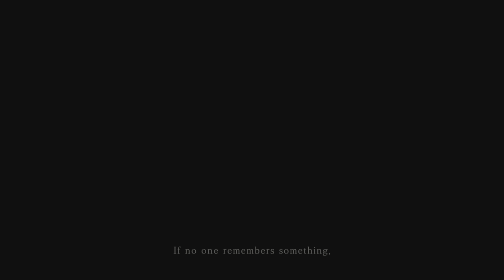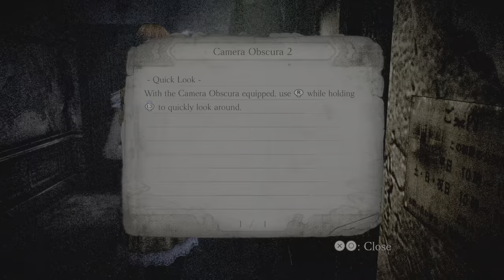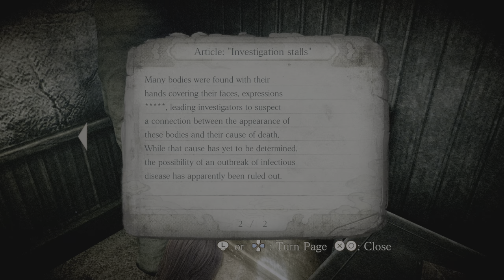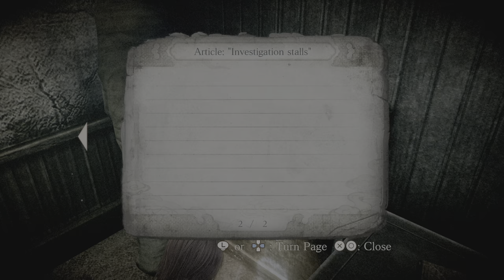Phase I: The Summoning | Nightmare Difficulty {Base Camera, No Lenses}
FATAL FRAME: Mask of the Lunar Eclise; Nightmare Difficulty; no lenses, lense upgrades, all Hozuki Dolls and Ghost List Photos.